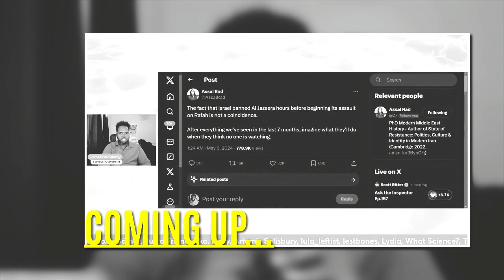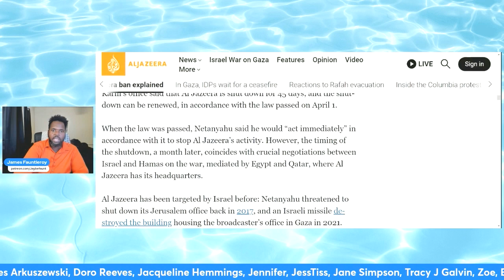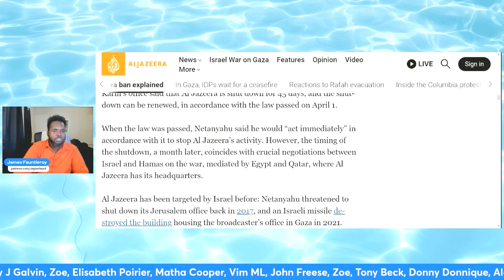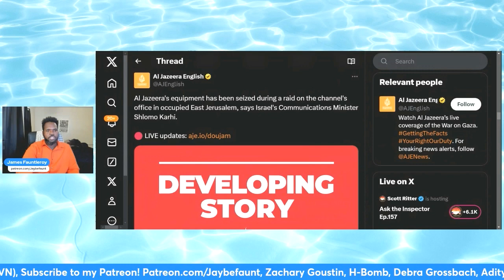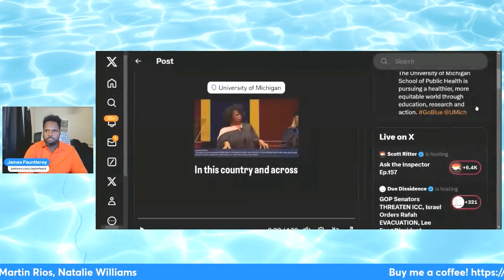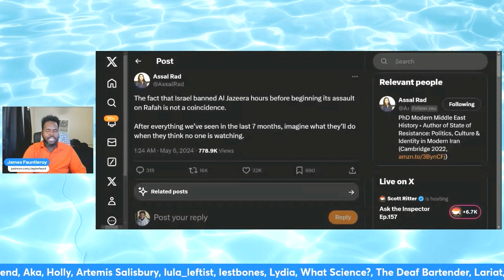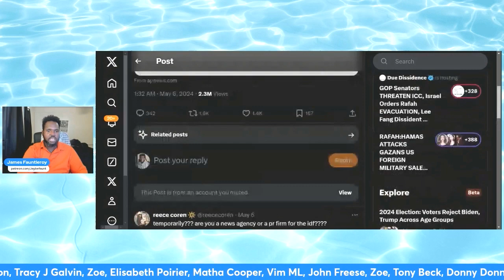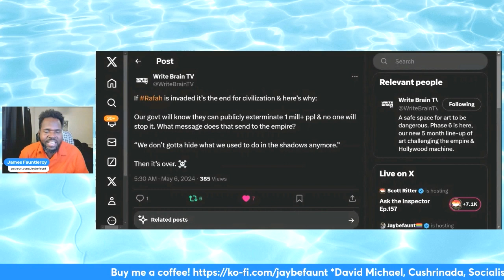ATTACK on Journalism!, Al Jazeera BANNED!